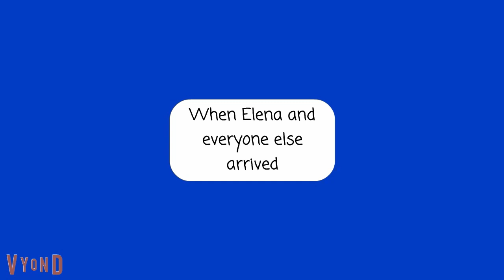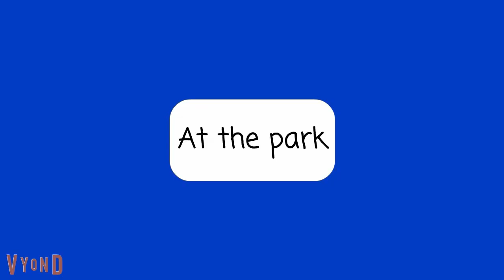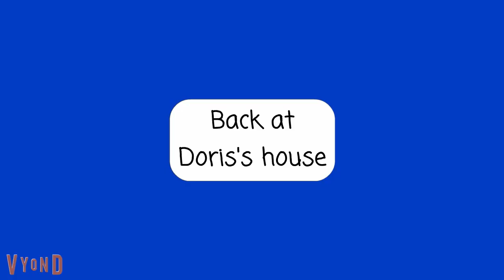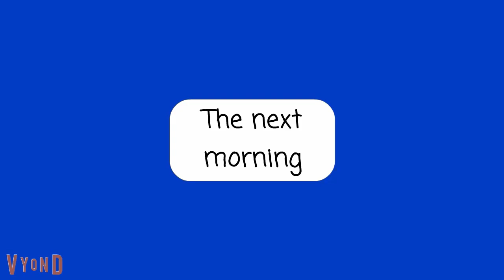Doris hosts a slumber party and gets grounded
This took me around 3am of today (23rd) to get this done

Inspired by: Tbone Animate and CharlieBrownLilyAndCaillouYesBingoNo